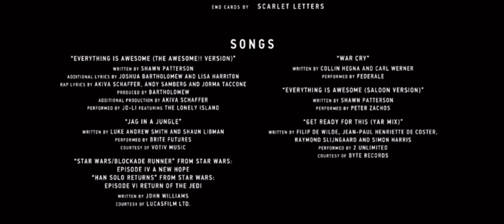(THE TITLE IN THE SCENE IS WAY TOO LONG)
(“What if the scene where Finn's younger sister to join them in playing with his Lego sets, aliens from the planet Duplo beam down and announce their plans to destroy everyone, leading into the events of The LEGO Movie 2: The Second Part in “The Lego Movie” is used as a post-credits scene.)